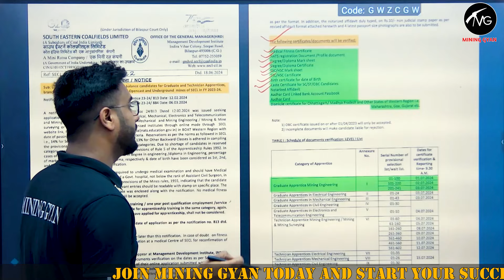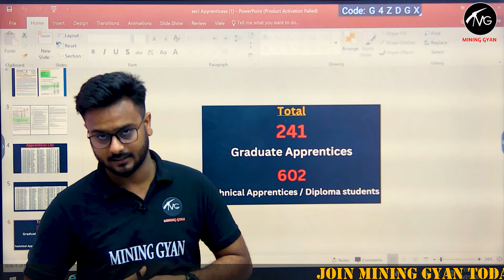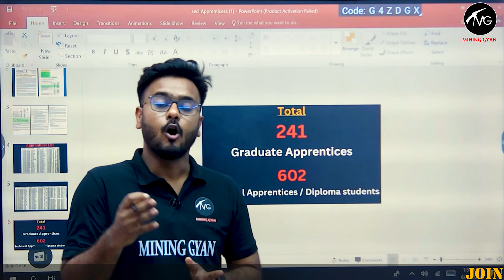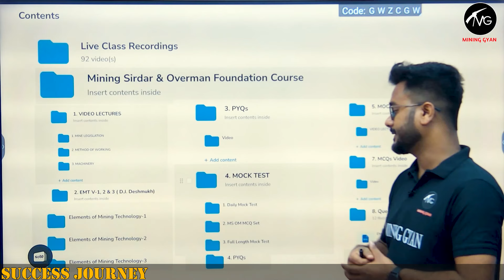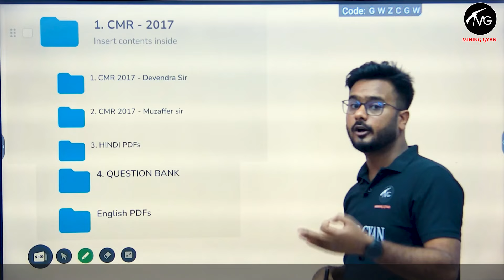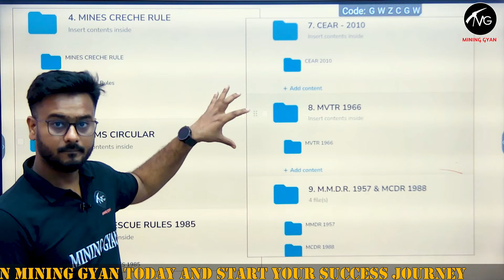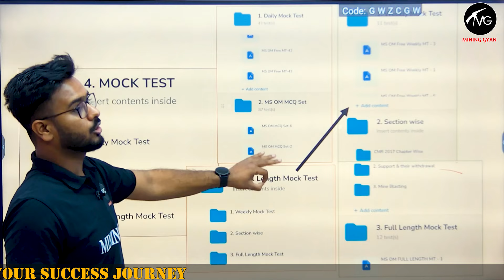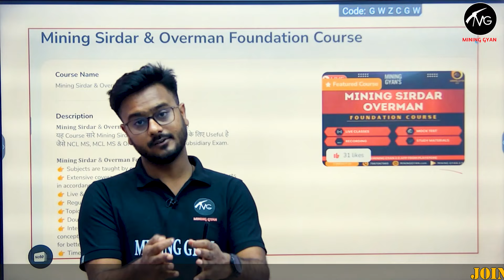SECL Apprentices 2024 List Out || Diploma & B.tech Students Training || Explained by Vinod Sir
With 20k registered aspirants, 30k app downloads, and 3000+ selections, Mining Gyan is India's #1 trusted brand for Mining Exam preparation, enabling the highest numbers of students to succeed.

Our Achievements:
- 📊 In GATE MN 2024:
    - 🎉 300+ students qualified

- 📊 In GATE MN 2023:
    - 🎉 150 students qualified

- 📊 Other Exam Results:
    - 🎯 120+ selections in NCL MS Exam 2023
    - 🏆 11 selections out of 33 in UPPSC Mining Inspector Exam 2023

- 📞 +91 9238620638